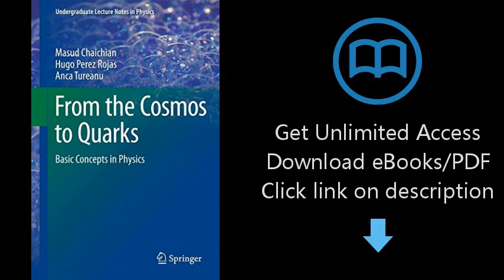Download Basic Concepts in Physics: From the Cosmos to Quarks (Undergraduate Lecture Notes i [P.D.F]